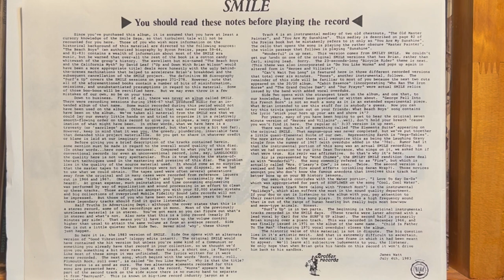from SMILE - The Beach Boys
George Fell Into His French Horn ~ Heroes And Villians ~ Vega-Tables

The Beach Boys – Smile   Brother Records – ST-2580   Unofficial Release  1983年

Ortofon Q-MONO
Ortofon  T-30 MC Step-up Transformer
ifi iPhono
Korg DS-DAC-10R
1280bps